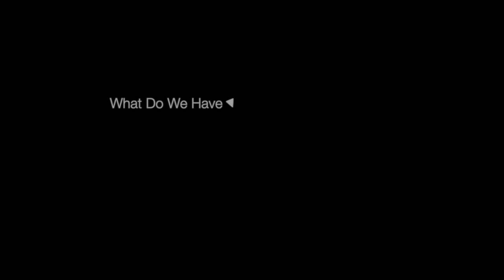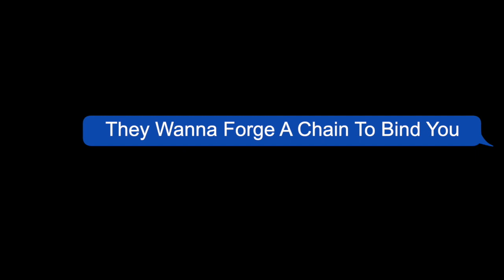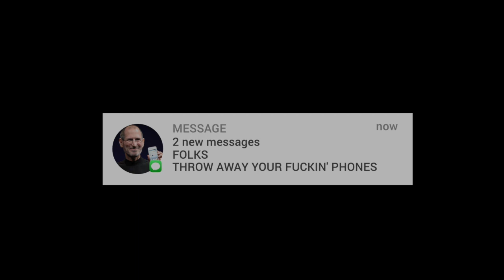SMART ASS PHONE : BILLY BALL- BASHER & THE BAWBAGS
BILLY'S BACK FOLKS